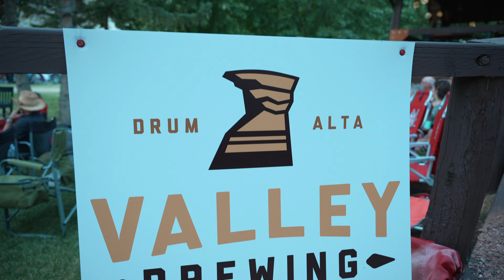Waynestock 2022 - Music Festival - Wayne Alberta. The Best Music Festival on the planet.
The legendary Last Chance Saloon in Wayne Alberta hosts one of the most eclectic music festivals on the planet in 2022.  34 bands over 3 days to cap off a beautiful summer in the badlands of Alberta just an hour and a half drive from Calgary AB - YYC.
Waynestock 2022 sponsors include: Valley Brewing, Long & McQuade, Canalta Hotels, Arran Trailer & RV, CJSW 90.9 fm, Dinosaur RV Park, D-Tours Drumheller, RME, Image Crafter Signs
Waynestock Photography by: Lorne Coultman
Visitlastchancesaloon.com
Waynestock's Rock N Rolla emcee: Joe Kuipers
Waynestock Videography by: Snippdoggy Productions.